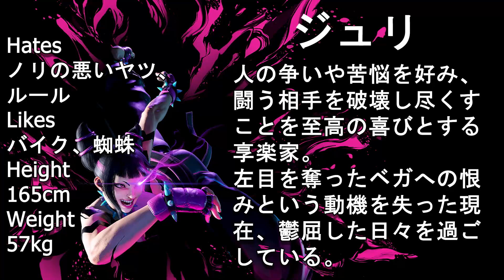スト6💥板ザン「ザンギエフ」対 松五郎「ジュリ」 ｜Itazan「Zangief」 vs Matsu「Juri」💥 SF6 🤜FGC🤛